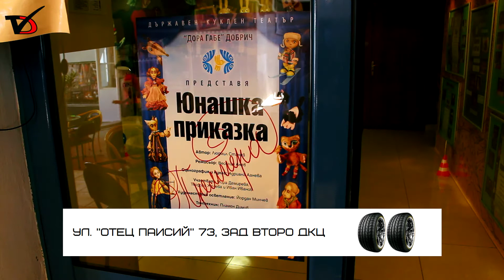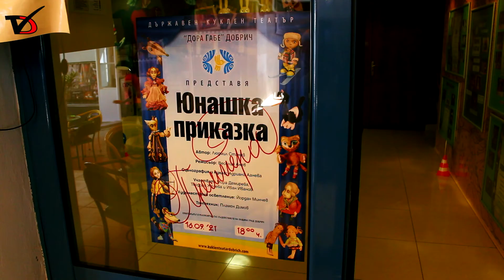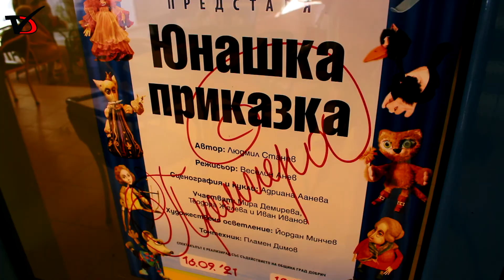„Юнашка приказка“ в есенния афиш на ДКТ“Дора Габе“